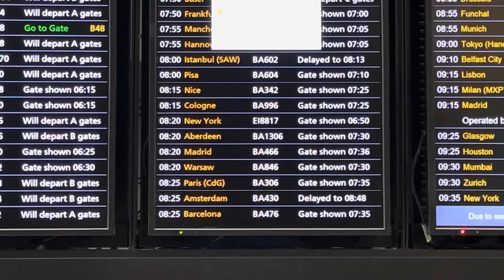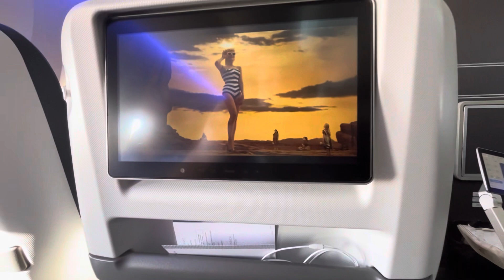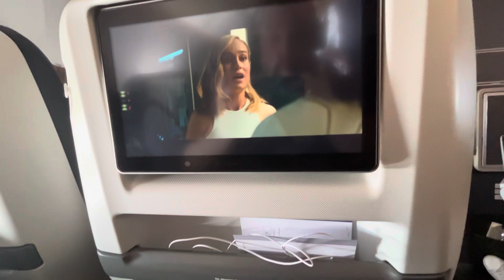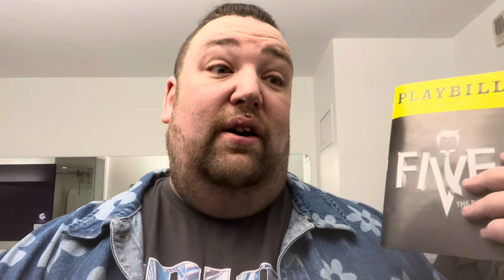FLYING TO NEW YORK. New York vlogs